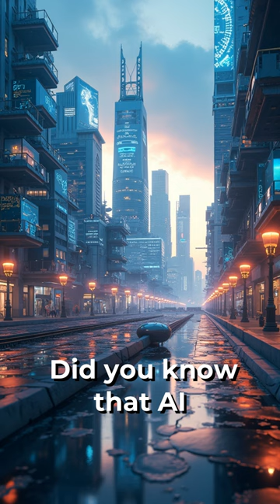Mastering AI Algorithms: Your Key to Future Success